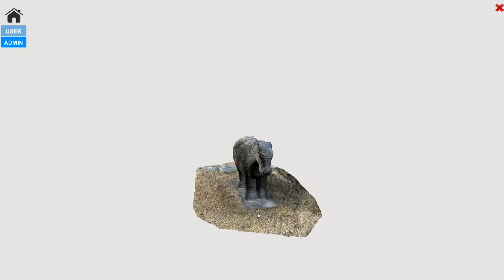Stone horse 3D image matching result Josean Dynasty Heritage site 01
Joseon Royal Tombs are one of Korean World Heritage Site.

We got a result 3D Spatial Image data as uploaded movie file.
It just takes 20 min using by Laptop PC.

Made & Written by Donghyun KIM